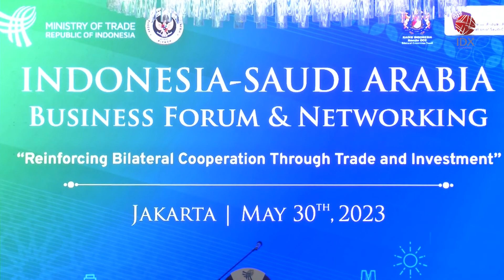Kerja Sama Perdagangan Indonesia-Arab Saudi | IDX CHANNEL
Pemerintah berupaya meningkatkan komitmen dagang antara Indonesia dan Arab Saudi. Pemerintah mengakui selama ini ada gap dan juga batasan yang menghambat kerja sama diantara kedua negara.